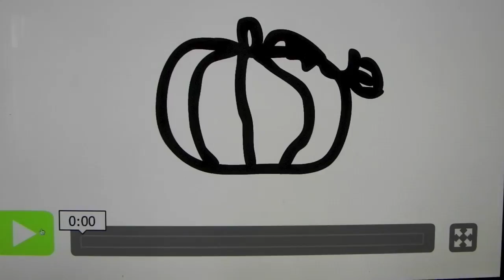happy halloween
my animation sorry it so late but it is one of my first  so enjoy :D
and if you don't know who this is or what it is you will learn fast but in the meantime this is Mazar the fox :)

I LOVE TOBI
GO THE AKATSUKI